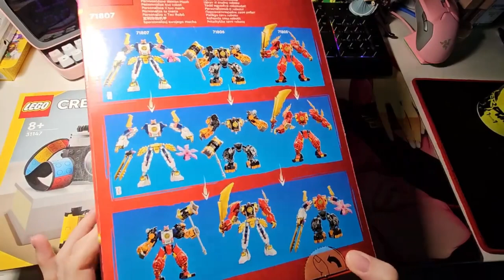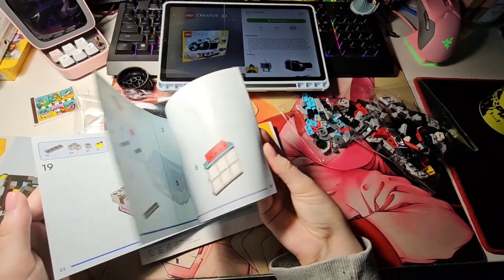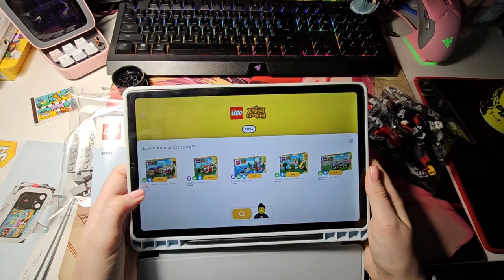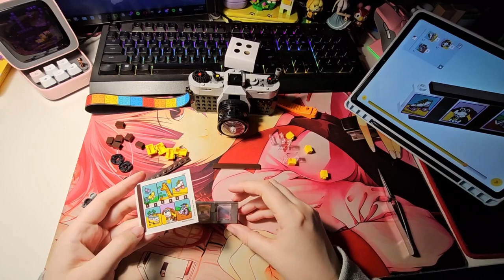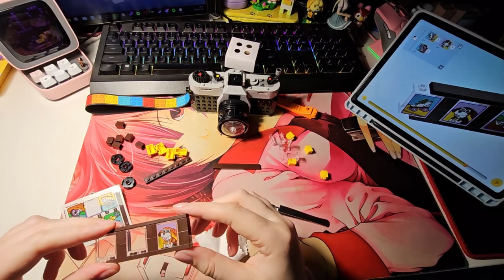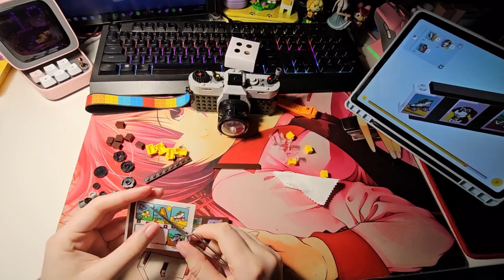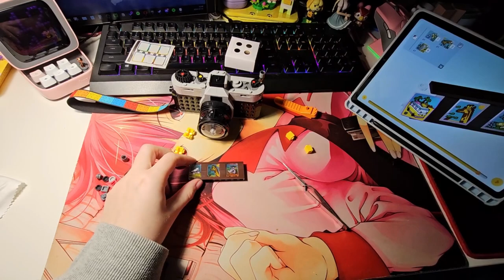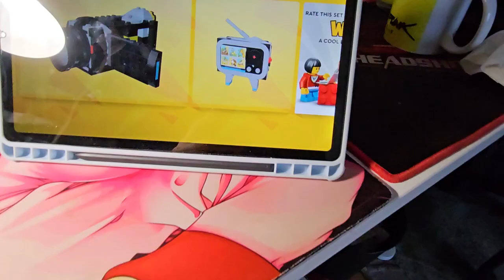LEGO Creator 3-in-1 - Retro Camera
Sumislijau pasidalint vienu iš savo hobių - Lego rinkimu.
LEGO 31147 Retro Camera (Creator 3-in-1) (2024)